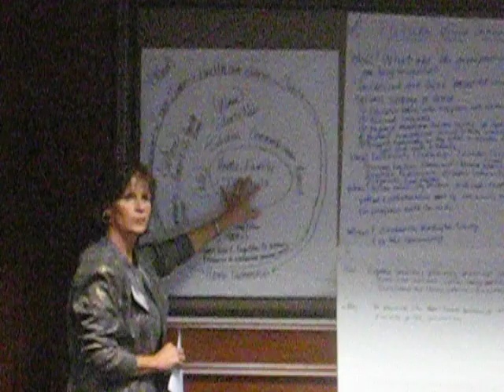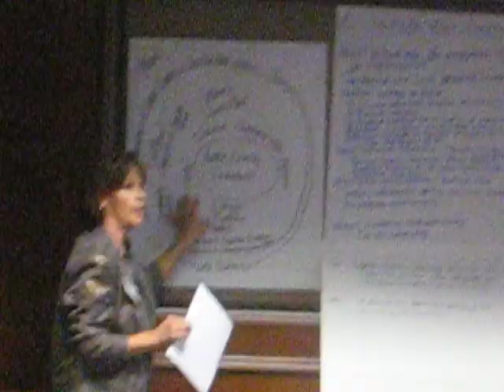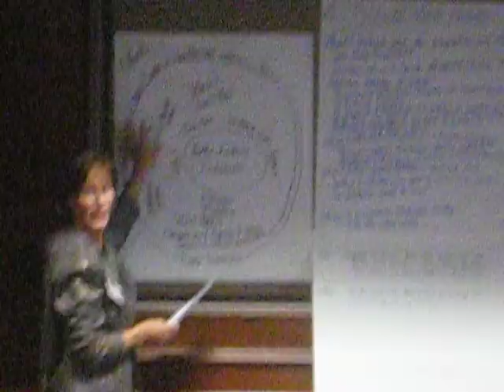Greenville Sustainable Communities 3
Greenville Stakeholders Meeting Sept 2009